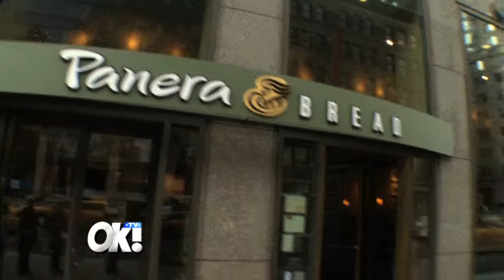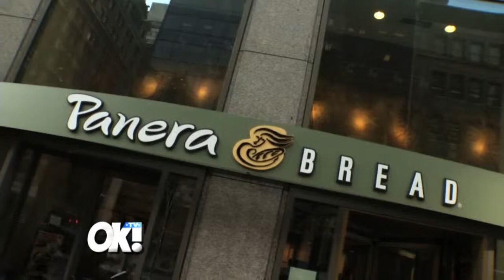OK! TV Asks Panera Customers Their Pick For Best Actor